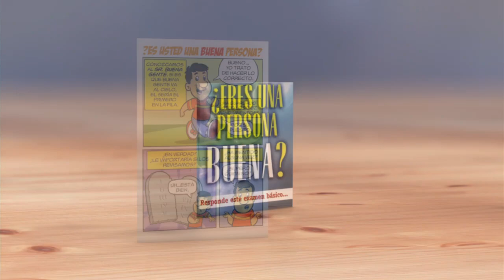Aguas Vivientes - Kirk Cameron introducir Milenka Peña